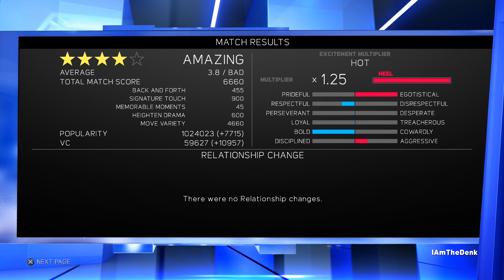WWE 2K17 My Career Mode - Ep. 64 - "HE HAS RETURNED!!"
WWE 2K17 My Career Mode has arrived! After a successful career in the indies, Chris Danger is ready to make his debut at the WWE Performance Center. Prepare for the most in-depth and personal journey yet. Forget everything you think you know about Chris Danger. The slate has been wiped clean, and a new story is ready to emerge. Can Chris Danger climb the ladder to the top of the WWE, or will he simply fade away. Welcome to WWE 2k17 My Career Mode - Chris Danger: The Final Chapter!